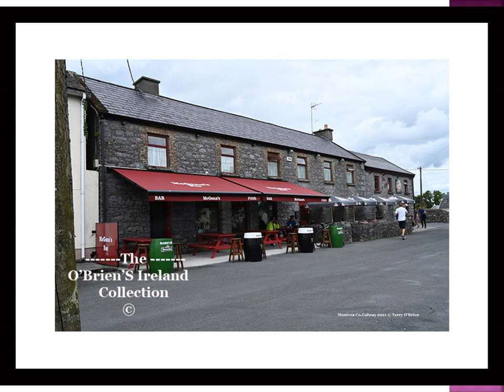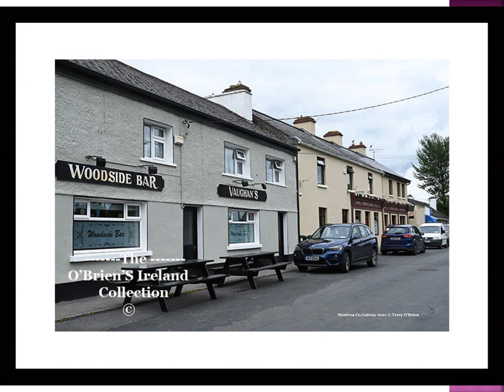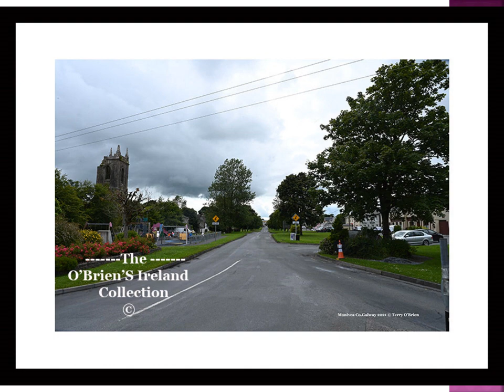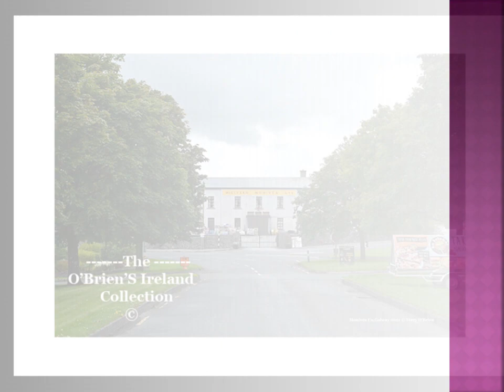Monivea County Galway Ireland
Monivea is a village in County Galway, Ireland. It is located approximately 30 km from Galway City and 9 km from Athenry. It was formerly part of the kingdom of the Soghain of Connacht. Monivea is known for its forest, Monivea Castle which now lies in partial ruins, and a well-preserved mausoleum County Galway Ireland